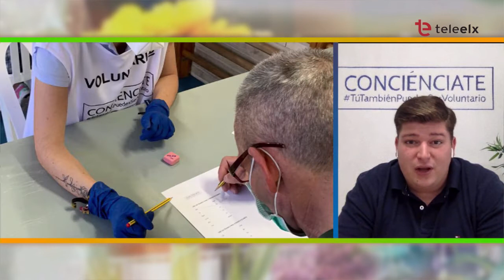DIA A DIA 28/05/20